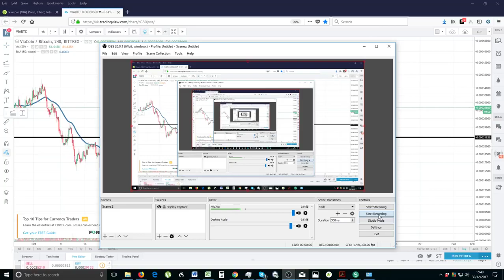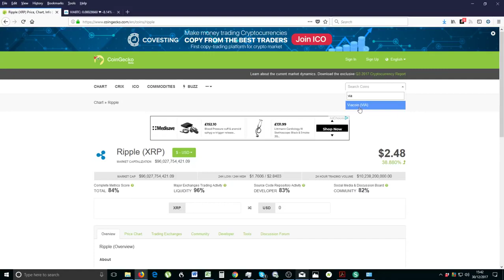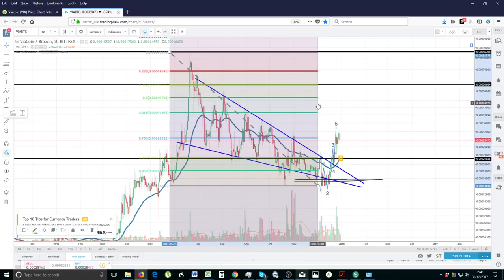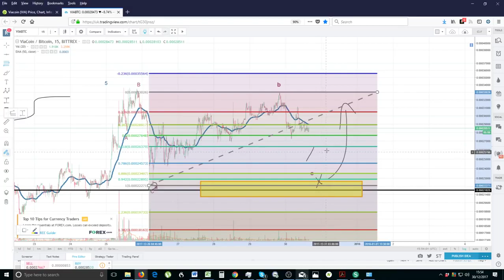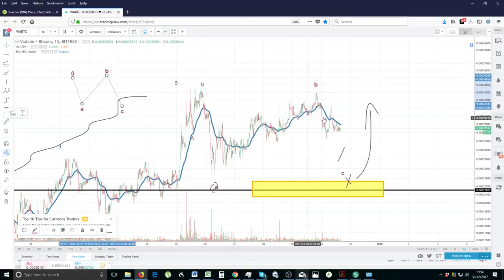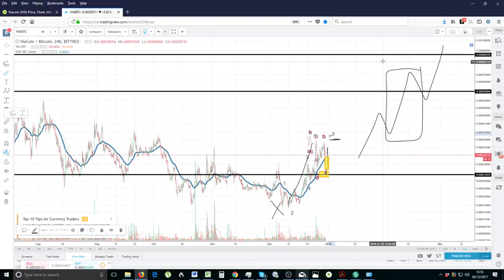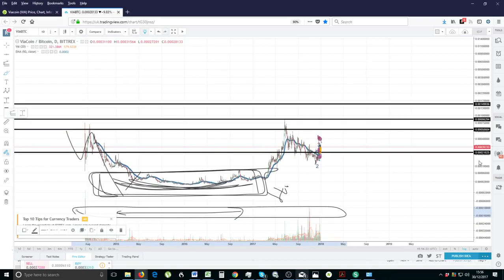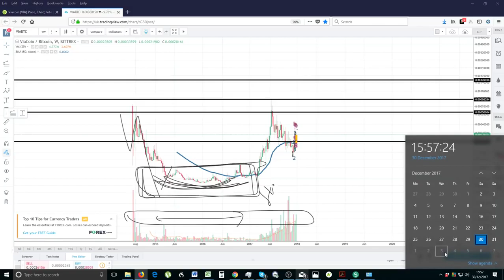Breakout Alert - Viacoin (VIA) - Technical Analysis - Financial Freedom -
30DEC17 - Let's have a look, shall we?

For this I will automatically send out an email between 9AM and !2PM UK GMT time ( London) twice a week on Sundays and Wednesdays ( The first being this Sunday 17/12/2017)

This email will either contain a Video Link discussing my tips with targets, an audio file containing my links or the tips will be written down on the email. Most likely i will do a video. Eitherway, the “tips” will have my upcoming ALTCOINS that I feel are ready for a move up in the subsequent week with expected price targets. I will also update any previous tips given in the previous email trail.

The charge for this will only be £39.99 / week (This is the TOTAL charge for BOTH emails – i.e Sunday and Wednesday and NOT the charge for each – so TOTAL deposited will be £39.99/ week) I do not accept BTC payments only as the tracking of IDs will be very time consuming.

The payments will be on-going until I/ you decide to cease the service. I will, however, attempt to continue this service for as long as my time allows.
13 PAGE ELLIOT WAVE CHEAT SHEET - £29.99 Pay ( please write "elliot cheat sheet in description")

Once payment received I will send the video directly to your email.

Links to recommended reading books available on request ( email)

Please email should you require coaching / personalised videos to help guide you through how to trade like pros.

Hardware Wallets:
Ledger Nano S